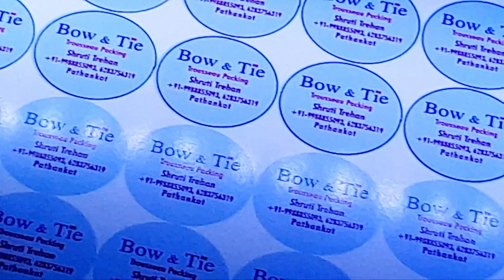BEST STICKER CUTTING FROM LASER CUTTER🔥🔥 🌟🌟BEST IN MARKET🌟🌟, Pathankot, Punjab